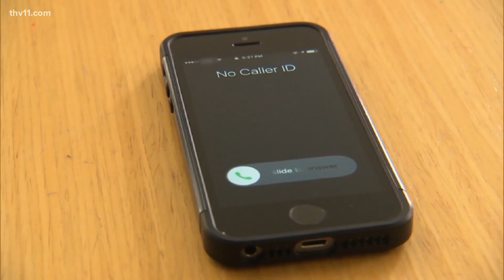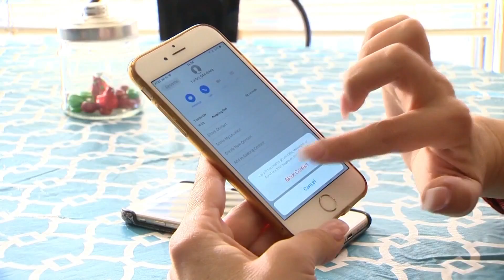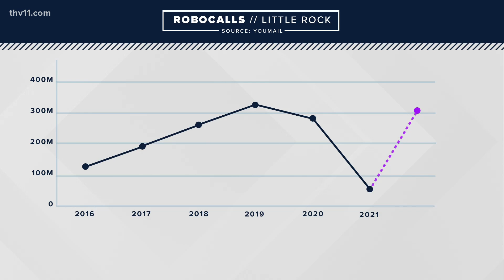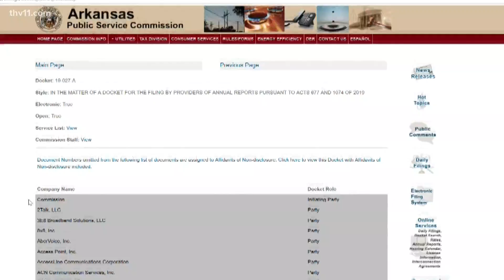Arkansas leaders agree, the battle to end robocalls has only just begun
Almost two years after laws went on the books trying to curtail robocalls in Arkansas, the attorney general thinks she's found the culprit standing in her way.